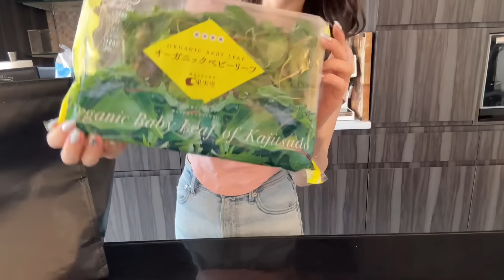【コストコ24点購入品】帰宅後ルーティン🛍️購入品で朝昼晩ごはん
0:00 オープニング
0:18day1
0:31 コストコ購入品
8:27 day2 朝ご飯作り
14:03 夜ご飯作り
15:25 day3